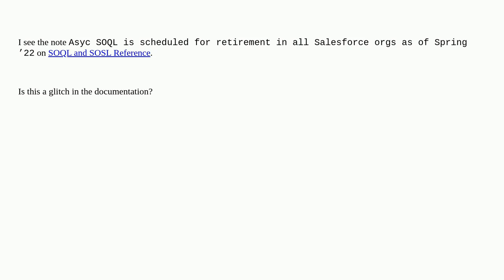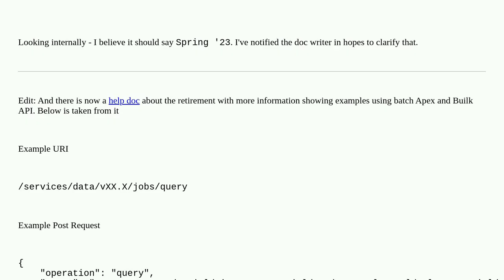Salesforce: Async SOQL retirement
Async SOQL retirement

A special thanks goes out to the awesome community

  documentation async-soql